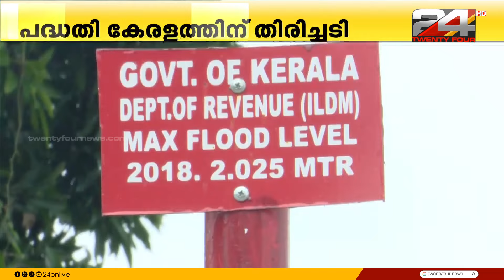നദീ സംയോജന പദ്ധതി കേരളത്തിന് എങ്ങനെ തിരിച്ചടിയാകും ? | 24 Observer | B Dileep Kumar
പമ്പ, അച്ചൻകോവിൽ നദികളെ തമിഴ്നാട്ടിലെ വൈപ്പാറുമായി ബന്ധിപ്പിക്കുന്ന നദീ സംയോജന പദ്ധതി കേരളത്തിന് എങ്ങനെ തിരിച്ചടിയാകും ? | 24 Observer | B Dileep Kumar